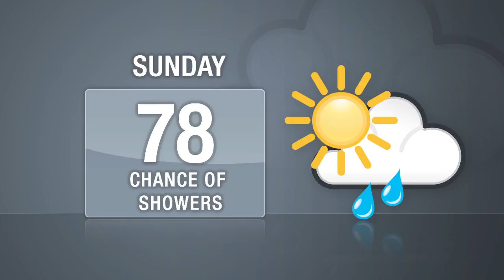DNAinfo Manhattan News Update (July 30 - Aug 1, 2010)